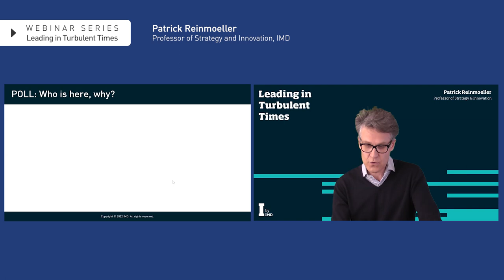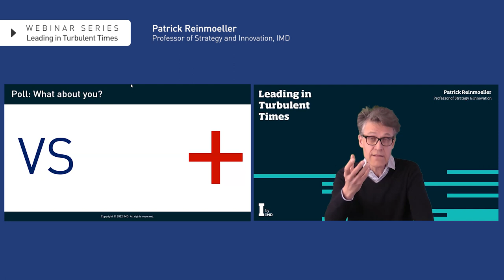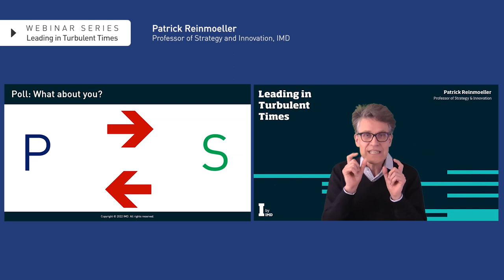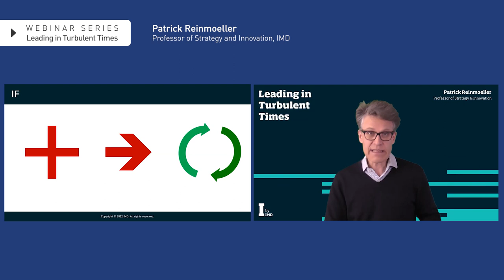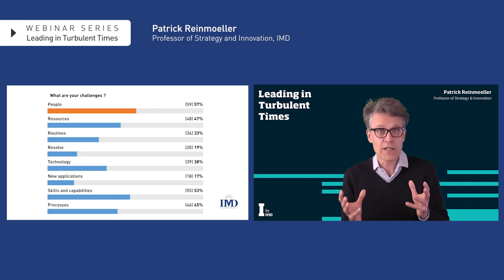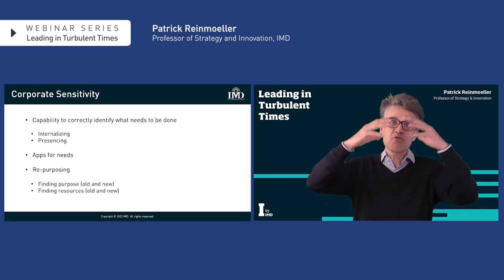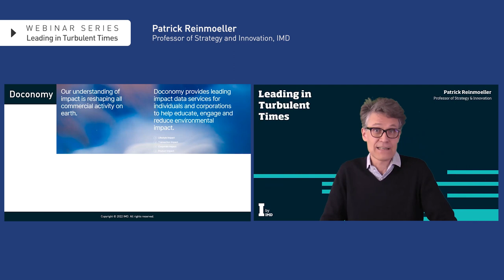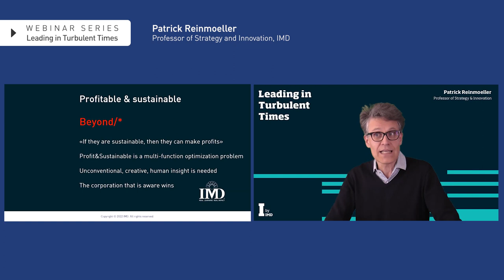How to stay profitable in an age of sustainability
It often feels like there is a conflict between delivering profits and securing your organization’s financial interests and achieving sustainability goals. However, the need to balance people, profit and planet are critical for your firm’s success and possible to do at the same time. IMD's Patrick Reimoeller teaches how to use innovation thinking to increase profits while making the planet a better place to live.